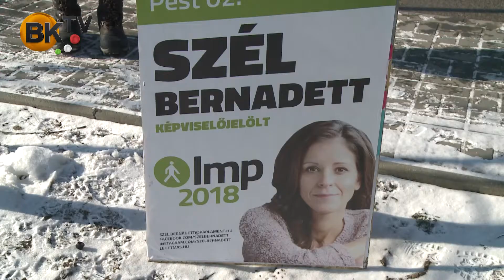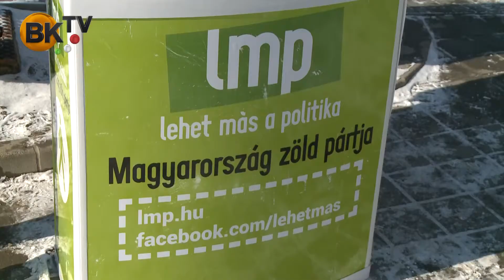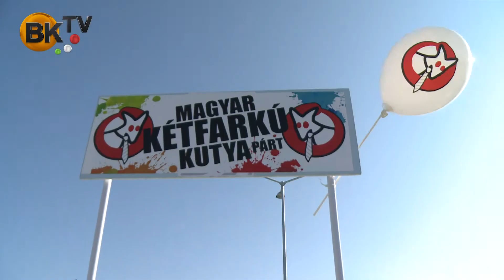Szél Bernadett sajtótájékoztatója Budakeszin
Az LMP Pest megyei kettes számú választókerületének országgyűlési képviselőjelöltje a budakeszi piac környékén gyűjtötte az indulásához szükséges aláírásokat.